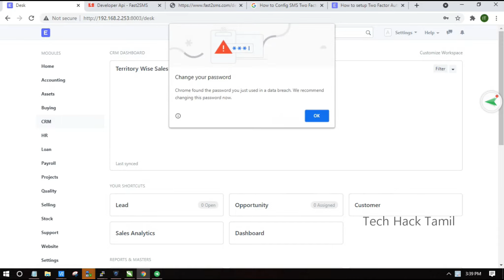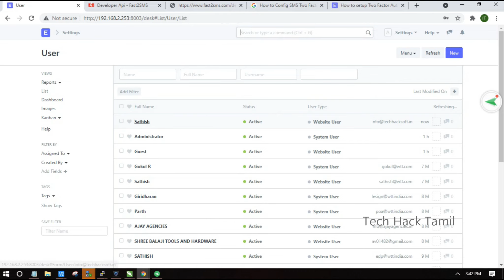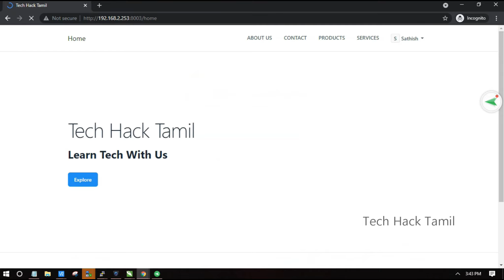How to setup Two Factor Authentication(SMS Authentication) || Erpnext || Techhack Tamil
How to setup Two Factor Authentication(SMS Authentication)